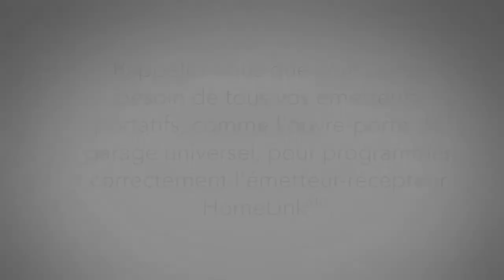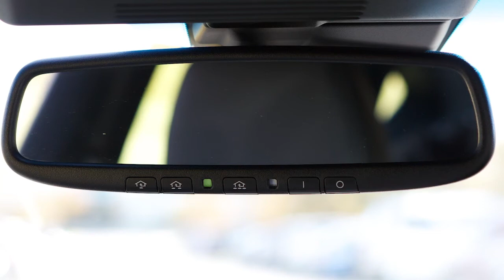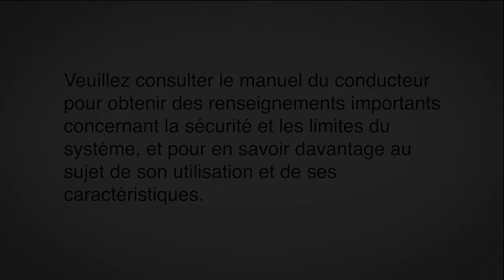2022 INFINITI Q60 - Émetteur-récepteur universel HomeLinkᴹᴰ (le cas échéant)